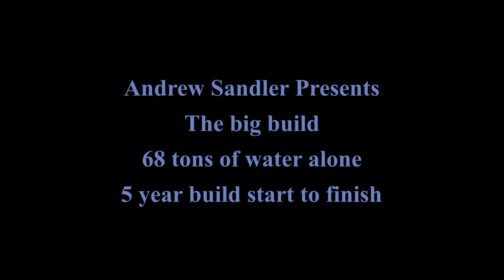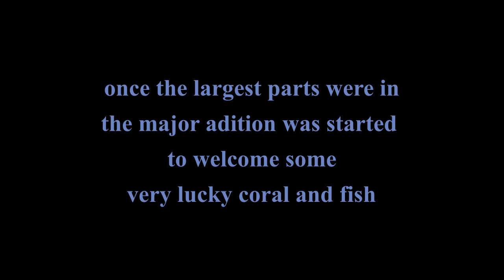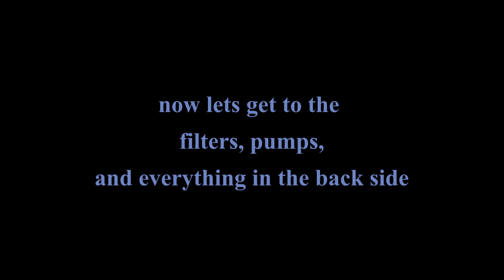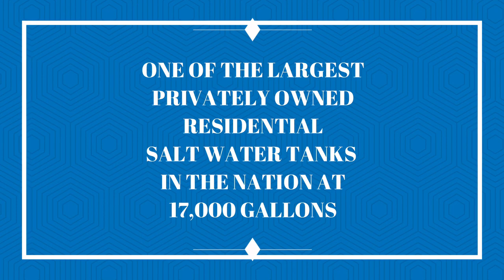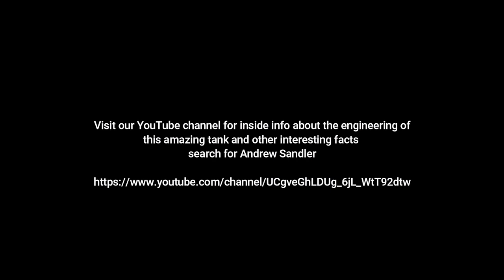The big build. how we got here. Here are the pictures showing how the tank got to where it is.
You asked for it ? Here it is literally hundreds of photos showing the main display build.
🐠 The big build is from initiation through construction.
🐠 About 5 years of work,
🐟 Be sure to also follow our Facebook Page

- Andrew Sandler